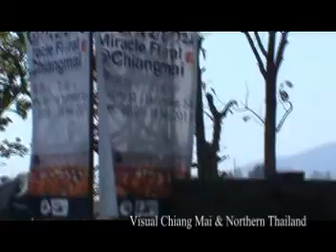Mericle Flower @ Chiang Mai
The event organized by Provincial Administration Organization. This event started from now until February 14.